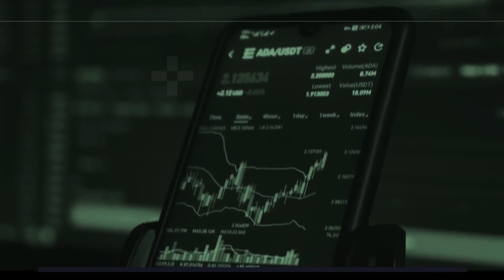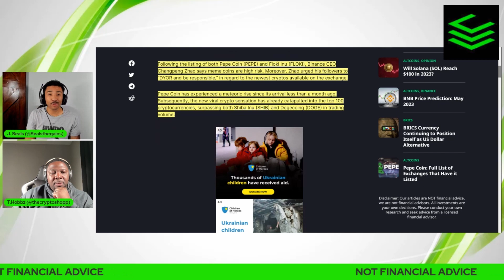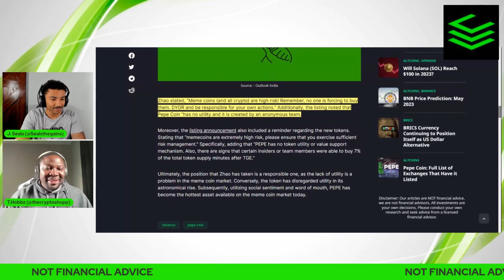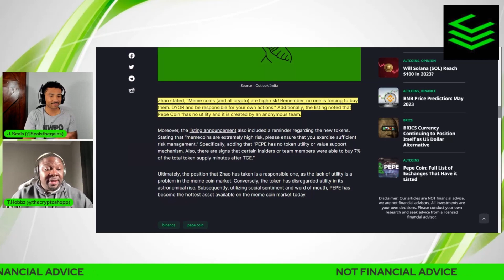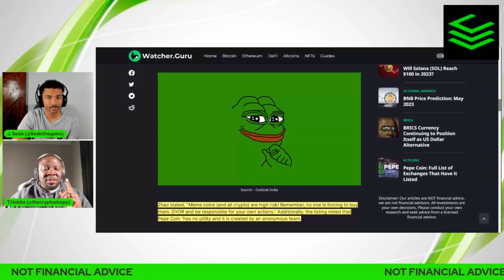PEPE COIN: CZ BINANCE WARNING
Description: Binance has finally listed PEPE but CZ has come with a warning to all MEME coin investors.